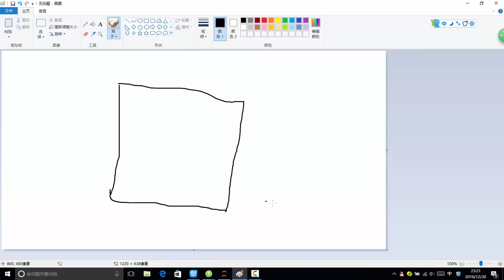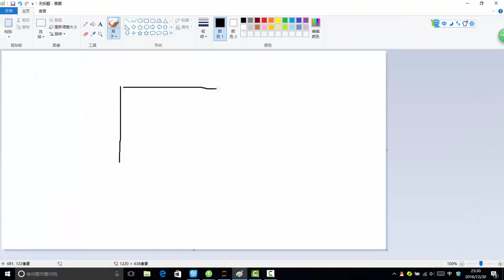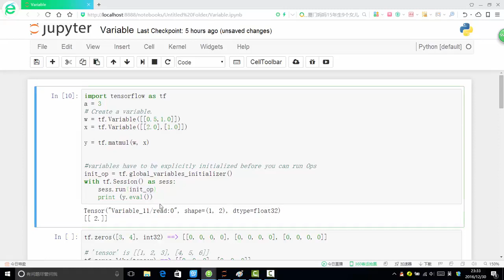32 深度学习必备原理与实战3丨框架：深度学习框架Tensorflow基本操作丨3 基本计算单元 变量